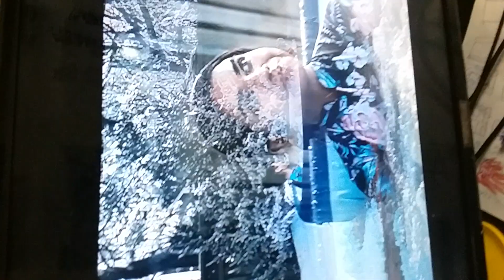rerto smg4 ( EPISODE the first)